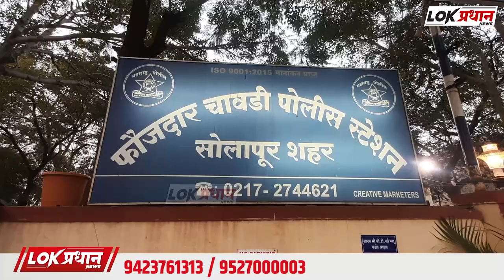सोलापुरात भर दिवसा पैश्यांची बॅग पळविली